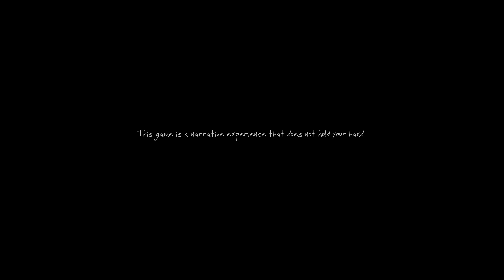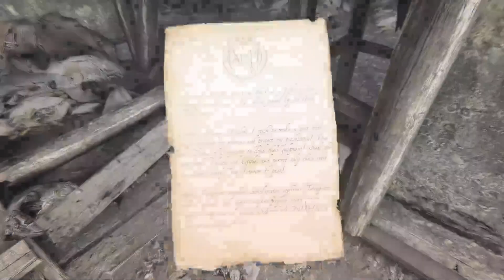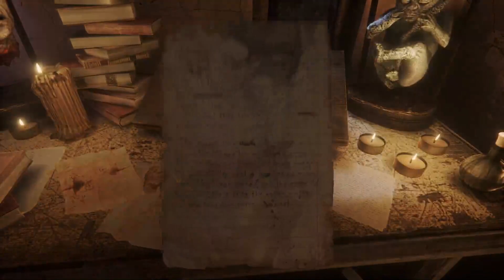KAYIP ÇOCUĞUN PEŞİNDE | The Vanishing of Ethan Carter TÜRKÇE [BÖLÜM 1]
The Vanishing of Ethan Carter, tamamen keşfetmeye ve keşfetmeye odaklanan, birinci şahıs hikaye odaklı bir gizem oyunudur. Oyunu, Ethan Carter'dan rahatsız edici bir mektup alan, okült düşünceye sahip bir dedektif olan Paul Prospero olarak oynuyorsunuz. Çocuğun büyük bir tehlike altında olduğunu fark eden Paul, Ethan'ın Red Creek Valley'deki evine varır ve orada işler sandığından daha da kötü bir hal alır.

00:00 Giriş
00:35 Oynanış